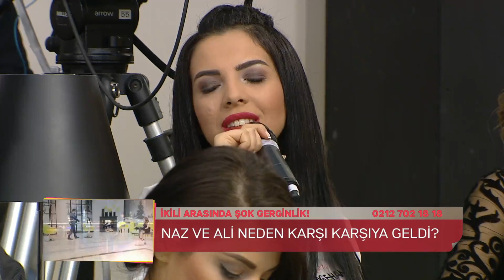Zuhal Topal'la 105. Bölüm (HD) | Begüm ve Birkan Arasında Kafaları Karıştıran Atışma!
17 Ocak 2017